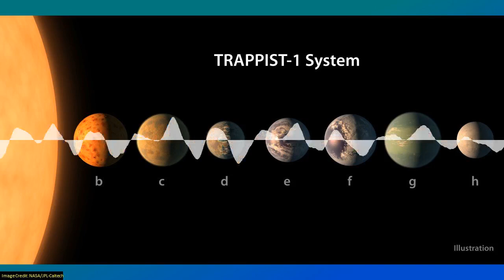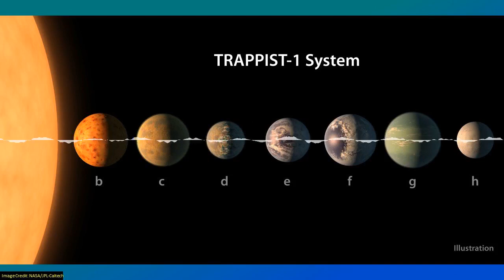SoT 309: It's Not Surf 'n' Turf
The exciting family of planets less than 40 light years from Earth could each have 250 times more water than Earth, according to a new study.
Not just a meat-eater, the bonnethead shark is the first species of shark to be determined omnivorous.
Someone drilled a hole on the International Space Station. Was it sabotage? Space madness? We don't yet know.
As the planet-wide dust storm settles, the Opportunity rover has just 45 days to phone home before NASA gives up on it.

Come see Dr. Pamela Gay and the Science on Top team in Melbourne on 10 October 2018!
Get your tickets to the Australian Skeptics National Convention!

This episode contains traces of Harrison Ford addressing the Global Climate Action Summit in San Francisco.

Chapters:
00:00:44 The Astronomy Revolution with Dr. Pamela Gay
00:01:19 Australian Skeptics National Convention
00:02:22 TRAPPIST-1 Worlds Are Rocky and Rich in Water, New Research Uncovers
00:11:09 First known omnivorous shark species identified
00:17:49 Hole That Caused Leak in Russian Spacecraft Possibly Traced to Assembly or Testing: Report
00:26:35 NASA Sets a Grim Deadline for Saving a Beloved Mars Rover
00:33:19 Science on Top Patreon
00:33:27 Astronomy Revolution
00:33:36 Australian Skeptics National Convention